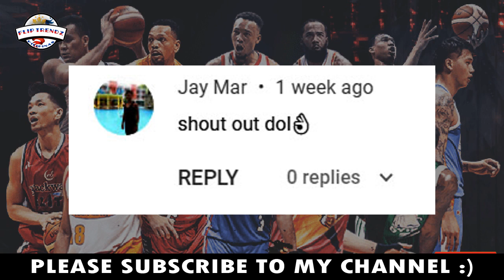COACH YENG NAKAHANAP NG KATAPAT! | WINNING STREAK NG NLEX TINULDUKAN NG NORTHPORT!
Batang Pier stall Road Warriors, stay alive

nlex vs northport score
nlex vs northport live
nlex vs northport 2019
nlex vs northport jan 20 2019
nlex vs northport august 19 2018
nlex vs northport may 25 2019
pba live nlex vs northport
nlex vs northport nov 13 2019
nlex road warriors vs northport batang pier
northport vs nlex sofascore
coach yeng guiao
coach yeng guiao gilas
coach yeng guiao daughter
coach yeng guiao twitter
coach yeng guiao quotes
coach yeng guiao team
coach yeng guiao pool
yeng guiao national coach
yeng guiao good coach
yeng guiao
coach yeng guiao height
coach yeng guiao latest news